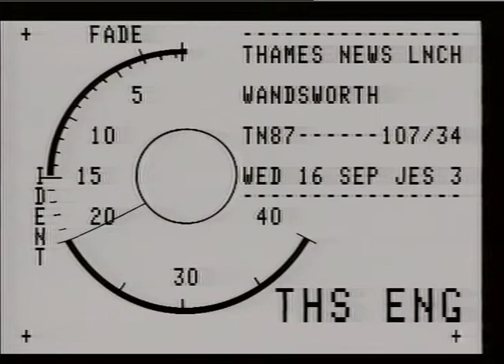HoSPITALS. - UNIVERSITY COLLEGE.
HoSPITALS. - UNIVERSITY COLLEGE._x000D_
THAMES NEWS. 15.9.87.HEALTH SERVICE CASH SHORTAGE,WIDESPREAD_x000D_
AM/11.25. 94/39. CLOSURES & CUTBACKS FORECAST_x000D_
PM. 133/6. LATE. 107/33._x000D_
G/v's. University College Hospital - EXT & Wards Int._x000D_
TRICIA INGRAMS._x000D_
HOSPITALS. - UNIVERSITY COLLEGE._x000D_
TRICIA INGRAMS._x000D_